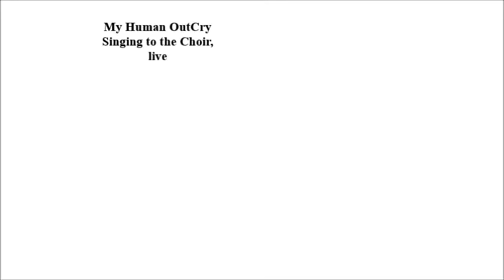My Human OutCry Singing to the Choir, live